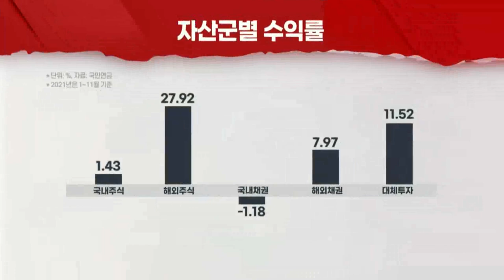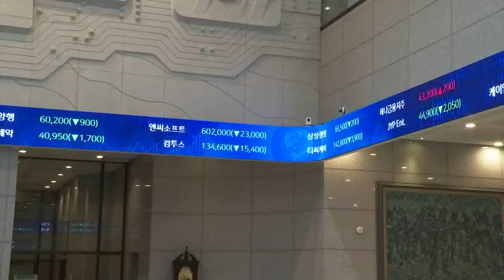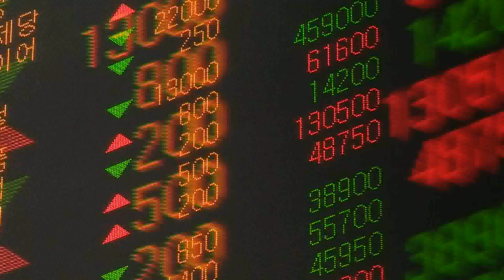국민연금 작년 11월말 수익률 8%... 해외주식 '효자’ (20220203)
- 국내주식, 10월까진 5.3%… 11월 시장 급락에 수익률↓
- 27% 차지하는 해외주식 호성적에 전체 수익률 선방
- 북미 비중 60%… IT·소비재·금융 업종 순
- 연간 수익률 8%대 예상… 기금 규모 연내 1000조원 달성
- 국민연금, 주식·대체투자 늘리고 채권 줄인다